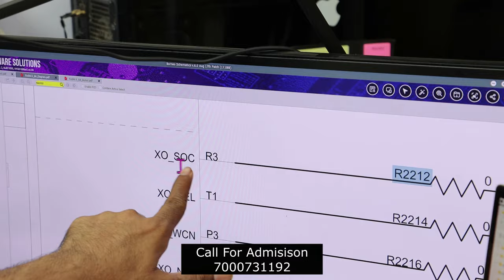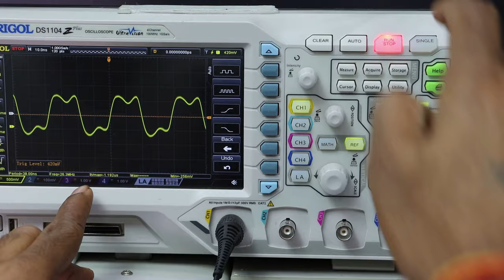Power IC को test करे अब सिर्फ एक लाइन पर Frequency देख कर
Jabalpur M.P - (No Branch) Calling Time- 11 AM to 11 PM

3 दिन  में Power IC और 4 दिन में CPU लगाओ guarantee ke sath- 7 Hour Only Practical Class + 4 Hour theory Class ..हमारे यहाँ theory कम और प्रैक्टिकल ज्यादा होता है

➡️क्या आप आपके क्लास में  सिर्फ 1 दिन या दो दिन या 3 दिन black pasted पर काम कर रहे है क्युकी Asia Telecom में आपको मिलते है पुरे 6 दिन लगातार आप black pasted PCB पर काम करेंगे ताकि आपका confidence  next level का हो

 ➡️-एक बार में काम Success  होना हो तो एक बार नही बार बार आना पड़ेगा

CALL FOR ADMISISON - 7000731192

📲 Buy Book
👉🏻Hardware Book /  Software Book

इंडिया में सबसे कम फीस के साथ –  अब दूकान पर काम भी करो और सीखो भी
2 Year -Valid Course Duration
Course Fee - 9999/-  Only ( Get 20% Diwali Hurry UP)
Now Course Available on 7999/ - Only
iPhone 6 - 11 PRO MAX Circuit & IC LEVEL

Nand Programming & Upgrade - 4s - 14 PRO MAX (Reveal All Secrets)